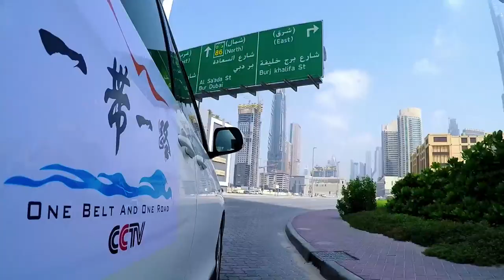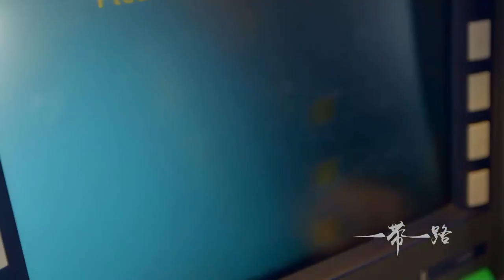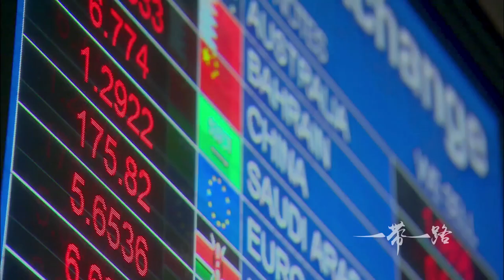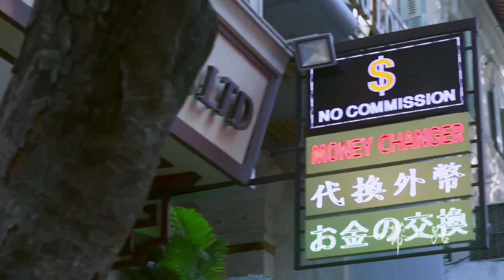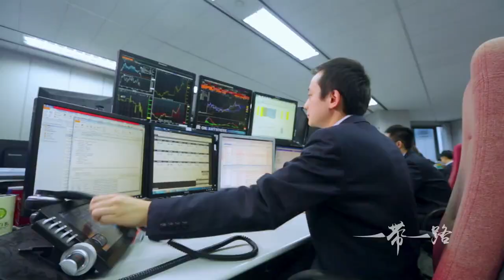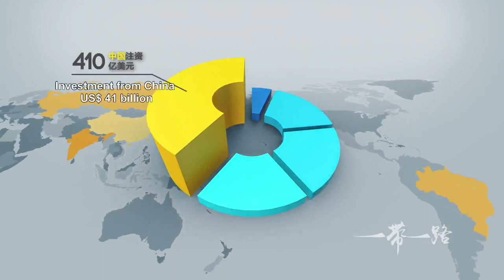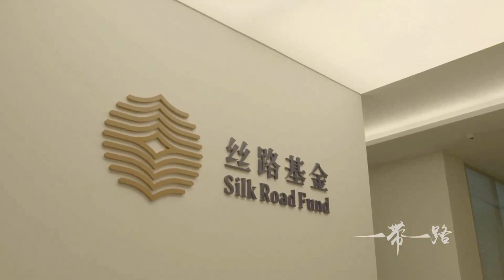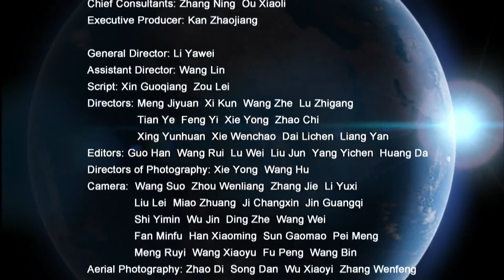One Belt One Road Documentary Episode Five: Finance and Connectivity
One Belt, One Road or the Belt and Road Initiative is a development strategy and framework, proposed by Chinese paramount leader Xi Jinping that focuses on connectivity and cooperation among countries primarily between the People's Republic of China and the rest of Eurasia, which consists of two main components, the land-based "Silk Road Economic Belt" and oceangoing "Maritime Silk Road". The strategy underlines China's push to take a bigger role in global affairs, and its need for priority capacity cooperation in areas such as steel manufacturing.